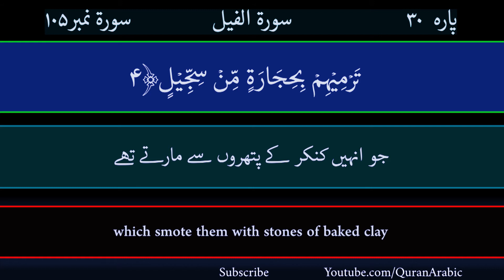Surah Al-Fil [105] | Heart Touching Recitation | Urdu & Eng (Translation)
Surah Al-Feel Most Beautiful Recitation
Quran Surah No: 105, Chapter 105
Youtube.com/QuranArabic